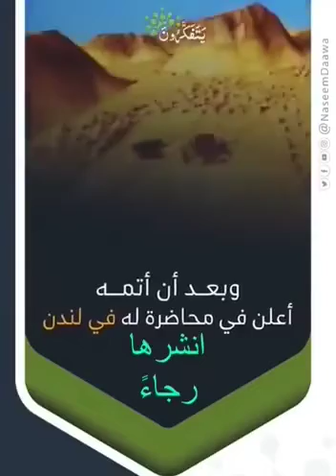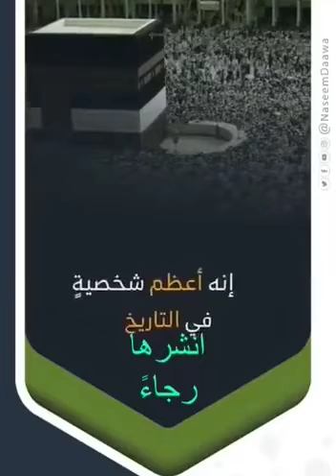Yeryüzü ve İnsanlık Tarihinin En Büyük İnkılapçısını Bir Avrupalının Tanıtması…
Michael H.Hart

Bronx High School of Science mezunudur. Kore Savaşı sırasında Amerika Birleşik Devletleri Ordusunda yer aldı. Lisans öğrenimini Cornell'de matematik alanında tamamladı, astrofizik doktora derecesini Princeton Üniversitesi'nden aldı. Öğrenimini aldığı diğer alanlar fizik, astronomi, bilgisayar bilimi ve hukuktur. San Antonio, Teksas'taki Trinity Üniversitesi'nde fizik profesörü olarak görev yaparken buradan ayrıldı ve NASA'da araştırmacı olarak çalışmaya başladı. Ayrıca Arnold, Maryland'deki Anne Arundel Community College'da astronomi ile bilim tarihi dersleri verdi. Bilimsel yayınlarda yer almış çalışmaları atmosferik evrimin birçok ayrıntılı bilgisayar simülasyonunu içerir.

Dünyaya Yön Veren En Etkin 100 veya orijinal ismiyle The 100: A Ranking of the Most Influential Persons in History, Amerikalı astrofizikçi ve yazar Michael H. Hart'ın 1978 yılında yayımladığı bir kitaptır.[1][2][3] 1992 yılında revizyonlar ile yeniden basılan kitapta, insanlık tarihini en çok etkileyen ve değiştiren kritik 100 ismin sıralaması vardır. Yazar Michael H. Hart, kitaptaki isimleri açıkça bir kriter olarak "büyüklük" üzerine değil, o kişinin eylemleri nedeniyle insanlık tarihinin gidişatının değişmesi üzerine belirlemeye çalıştı.

مايكل هارت الأمريكية (بالإنجليزية: Michael H.Hart)‏

(28 أبريل 1932) هو فيزيائي فلكي يهودي[2] أمريكي، صاحب كتاب الخالدون المئة. وقد وصف نفسه بأنه «انفصالي عرقي مناصر للبيض»، فاقترح عام 1996 تقسيم الولايات المتحدة إلى أربع دويلات: دويلة للبيض ودويلة للسود ودويلة للهسبان السمر ودويلة للأعراق المختلطة.[3] وهو متزوج وله ولدان.